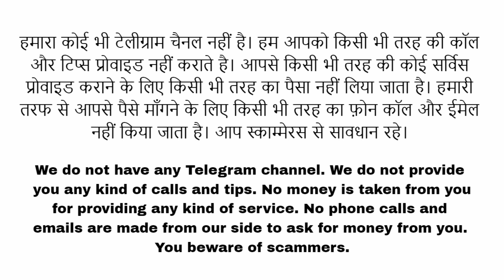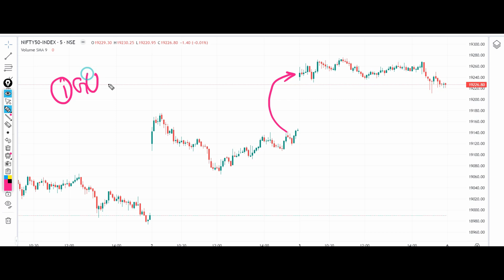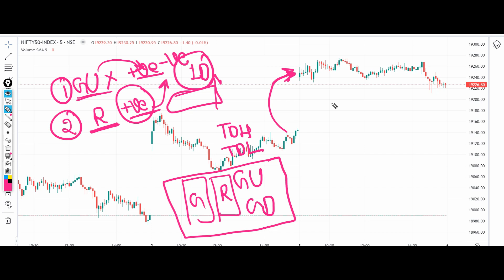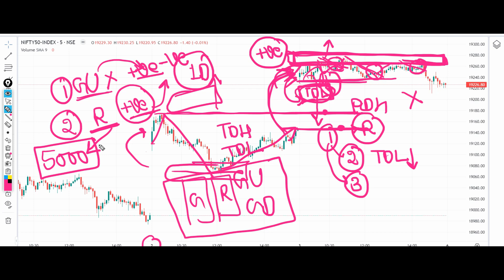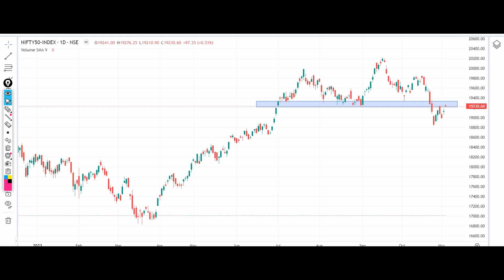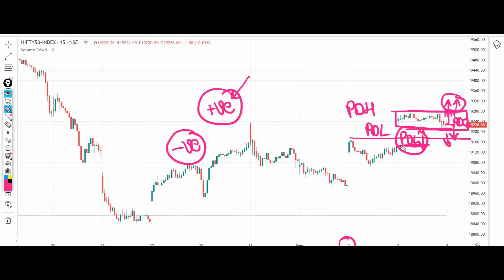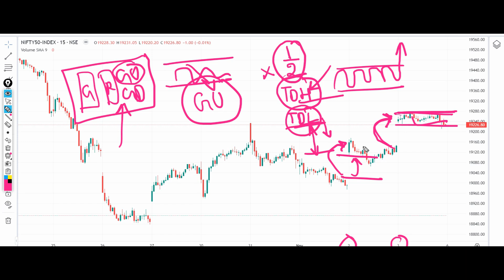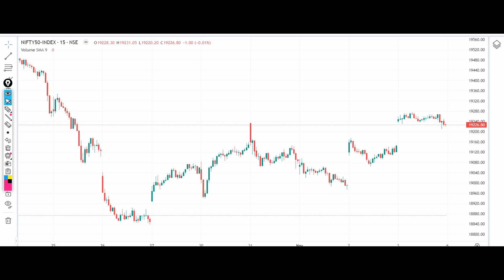Nifty Prediction for Monday 6 November 2023